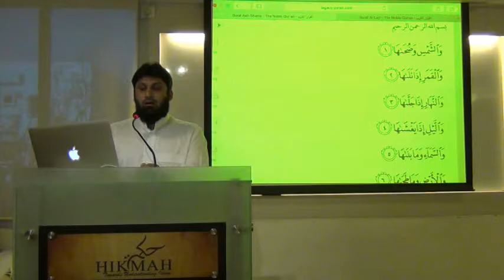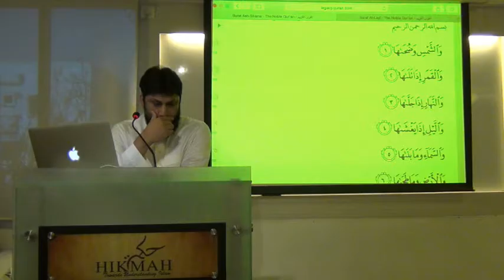99 Names of Allah - Part 24 by Zaid Hussain, Hikmah Institute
99 Names of Allah - Part 24 by Zaid Hussain, Hikmah Institute